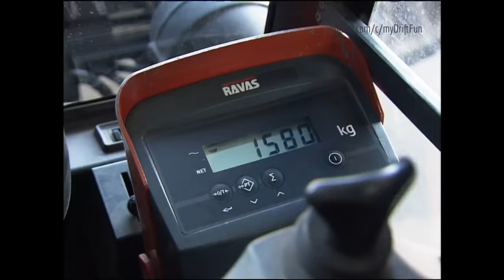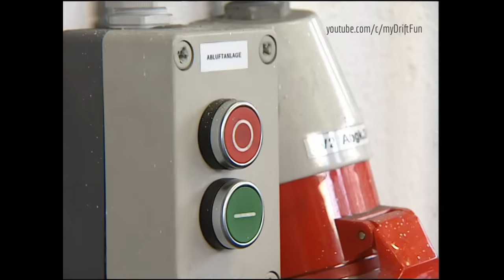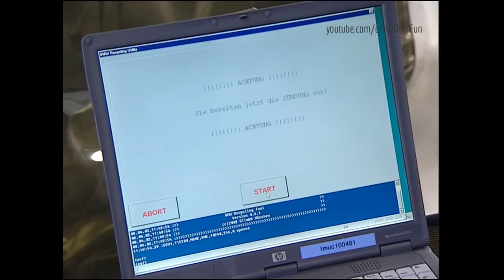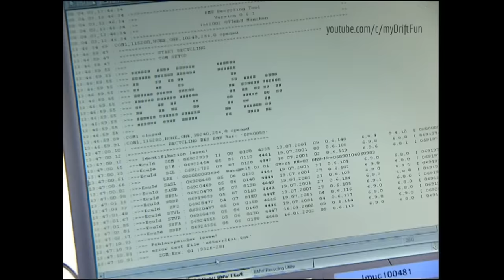WHAT?! BMW Cars Recycling and Disposal - Fans Will Cry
BMW Cars Recycling and Disposal. Hi Guys and Girls, this is a BMW pre-production test cars, it can't be used on public roads or sold to the public, so the company can only recycle them. The BMW Group's Recycling and Dismantling Centre (RDC). BMW Disposing of Cars - Crushing.

Design for Recycling, as practised by the BMW Group, brings the question of recycling forward to the very earliest stages of vehicle development. There are a number of key considerations involved in the implementation of a recycling-oriented design process. Mixed or un-reprocessable plastic materials are avoided and the variety of plastics is reduced. At the same time, greater use is made of recyclable composite materials and optimised joining techniques. And finally, parts are coded to allow identification of the materials they contain. Through the application of these measures, all BMW Group vehicles produced today can be almost totally recycled at acceptable costs. They already meet the recycling targets for 2006 laid down in the European Directive on end-of-life vehicles. Furthermore, the BMW Group possesses the technical means of complying with the new requirements for obtaining EU type approval, scheduled to enter force in 2005. Life Cycle Assessment is a tool that extends the concept of Design for Recycling still further. It involves assessing the environmental impact of new vehicles and components over the entire product life cycle – from production of raw materials and vehicle manufacturing processes through to the vehicle’s actual use and its final disposal. Intelligent lightweight construction methods are one of the ways in which manufacturers can reduce vehicle fuel consumption and emissions. But the materials used are not always ideal in terms of their suitability for recycling. Life Cycle Assessment permits the manufacturer to make an all-round assessment of the positive and negative aspects of materials and construction methods employed, and to identify any points of conflict. The resulting data on the overall ecological quality of the design then flows directly into the design process for new vehicles.
Research laboratory and recycling plant: The Recycling and Dismantling Centre Design for Recycling and Life Cycle Assessment both depend on a sound practical and theoretical knowledge base. Much of the BMW Group’s substantial expertise in this field comes from the company’s Recycling and Dismantling Centre (RDZ) at Lohhof on the outskirts of Munich, which has been in operation since 1994. The Centre provides a vehicle-recycling research platform that is without parallel anywhere else in the world. The advances in technological know-how obtained there are shared with the BMW Group’s recycling partners. This know-how also flows directly back to the company’s own development departments, where it is used to optimise the recyclability of new product designs.
Full network of collection points The BMW Group has set up a “take-back system” in Germany consisting of around 200 approved recycling facilities and collection points. In order to extend this system to cover all of Europe, the BMW Group has entered into an alliance with FIAT, RENAULT and ROVER. Dating back to 1994, the “Together for Recycling” initiative allows its members to share their respective recycling networks. In this respect, too, the BMW Group fully complies with the statutory requirements. In order to meet its obligation to take back and recycle end-of-life vehicles, the BMW Group has set aside funds to cover the anticipated risks associated with the total volume of vehicles sold by the BMW Group to date.
World leader in sustainable management The commitment to sustainability demonstrated by the BMW Group in the recycling of end-of-life vehicles is a key element in the company’s business strategy. This has been repeatedly recognised by the finance and investment community. For the fourth time in succession, the BMW Group once again features prominently in the world’s major sustainable-investment indexes – Dow Jones, STOXX Limited and SAM Group. The BMW Group was rated second worldwide in the car industry. As further confirmation of the company’s ethical standards, the BMW Group is one of only two European automotive firms to have fulfilled the stringent qualifying criteria for companies listed on the FTSE4 Good Europe investment index, introduced last year.